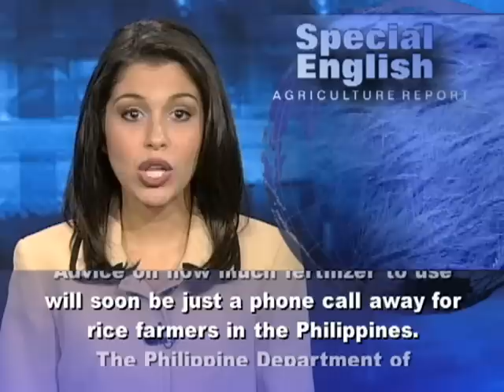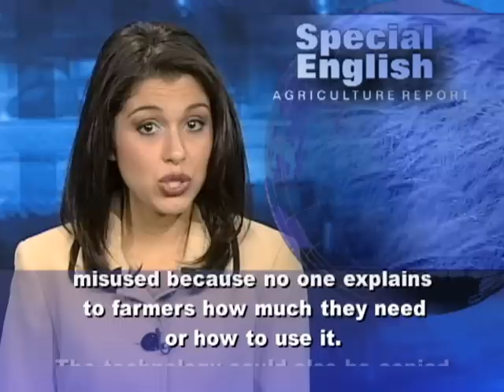Phone Call About Fertilizer Could Be a Big Help to Philippine Rice Farmers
Advice on how much fertilizer to use will soon be just a phone call away for rice farmers in the Philippines. The Philippine Department of Agriculture and the International Rice Research Institute plan to launch a free service in September. Farmers will call a number and a recorded voice will ask them simple questions in Tagalog or other languages including English. For example, to get fertilizer guidelines for the wet season, they press one. For the dry season, they press two.  Farmers will be asked about the size of their field and how many bags of rice it produced last year. What about natural sources of fertilizer? Does the farmer return rice straw to the field? Is the field near a lake or river that floods, or in a low area collecting soil and other material from nearby hills?About ten minutes later the farmer will get a text message. The message will advise what kind of fertilizer to use and how much. The grower will also get suggestions about when to plant and harvest the rice. Roland Buresh at the International Rice Research Institute helped developed the system. Mr. Buresh says fertilizer represents about one-fifth of the cost of inputs for rice production. He says the service could help farmers in the Philippines increase their yields and their profits. Danielle Nierenberg at the Worldwatch Institute, an environmental research group, says the system could also help reduce pollution.She said in the Philippines and all over Asia, fertilizer has been overused and misused because no one explains to farmers how much they need or how to use it.The technology could also be copied for crops in other places. Danielle Nierenberg has been traveling across sub-Saharan Africa. She says the cost of a cell phone there is low enough that most farmers have their own or borrow someone else's. In Zambia, for example, farmers without bank accounts can use their phones to buy seeds and fertilizers. They can also get information on how much their crop is selling for in city markets. She said they can decide whether they want to travel from their village to the city, because sometimes farmers get there and prices are too low.And that's the VOA Special English Agriculture Report.